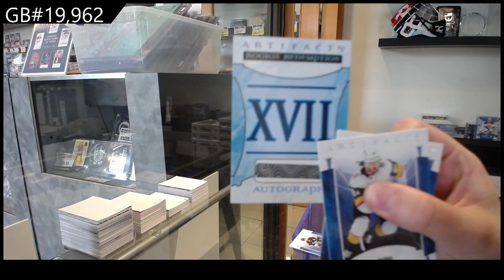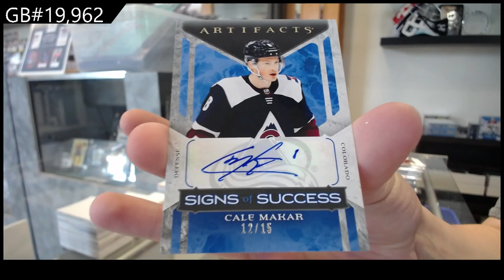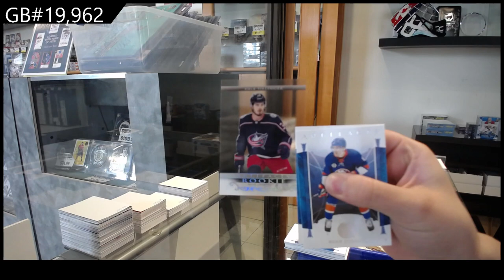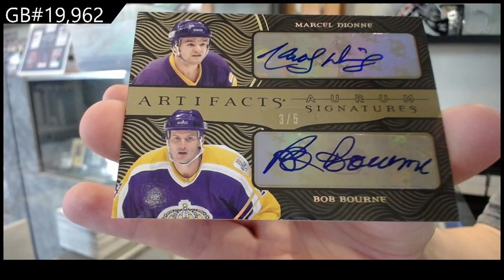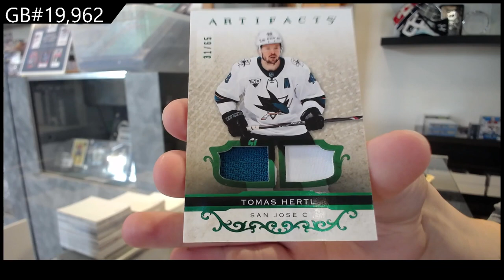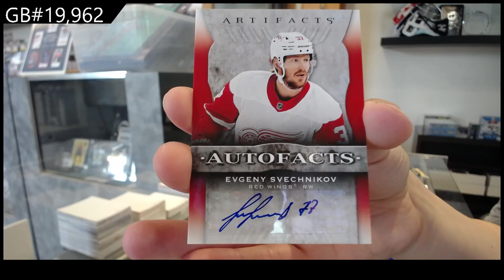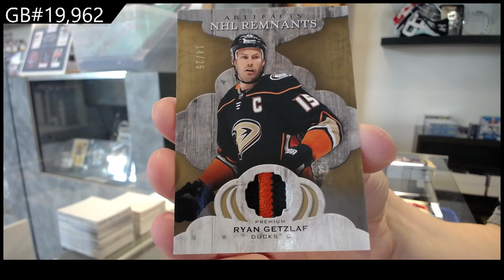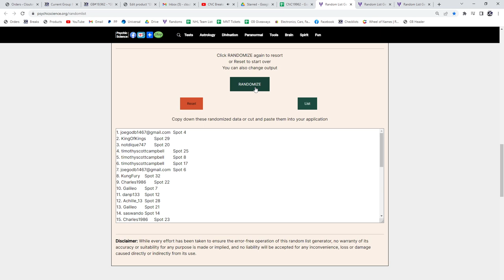21-22 UD Artifacts & 22-23 UD Artifacts Hockey 8 Box Break - C&C GB #19,962